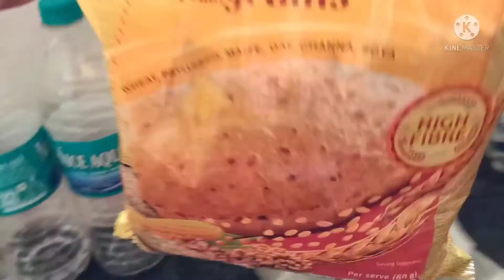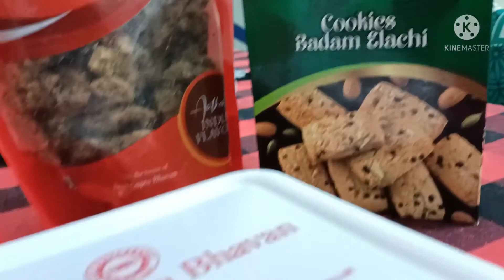Kisne diye mujhhe ye gift🤩🤩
Hi friends in this video I hve shared some good moments of my day.